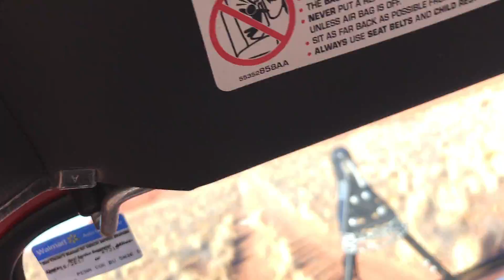Driving a Jeep into the Middle of the Utah Desert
In the middle of the Utah Desert, a Jeep an an Adventurer find some amazing Red Rock formations formed by the epic years of time. Water, wind, and erosion making an artful natural balanced rock sculpture.

"The World's Best Knife Sharpeners and Survival Tools"